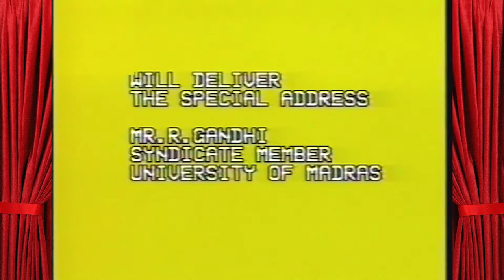MADRAS EDUCATIONAL TRUST | DISTRIBUTION OF AWARDS 94-95 | SPEECH BY THIRU.R.GHANDHI | PART 7